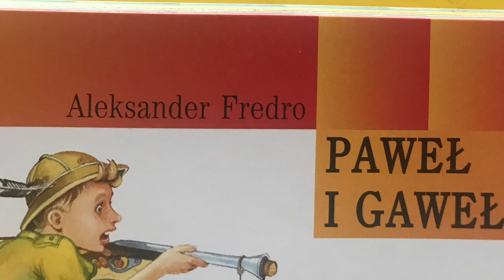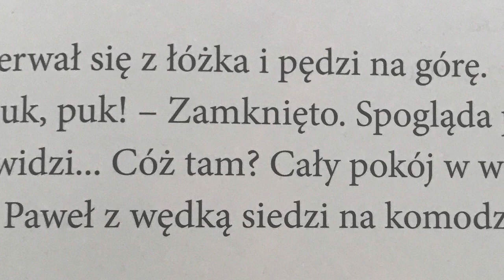Paweł I Gaweł. Fredro Aleksander, Polscy Poeci Dzieciom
Polskie bajki dla dzieci.